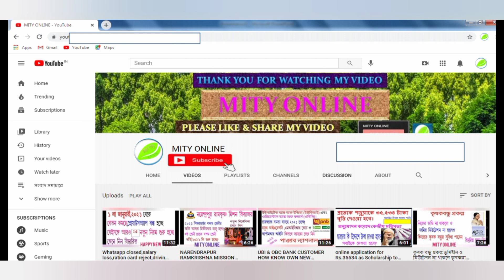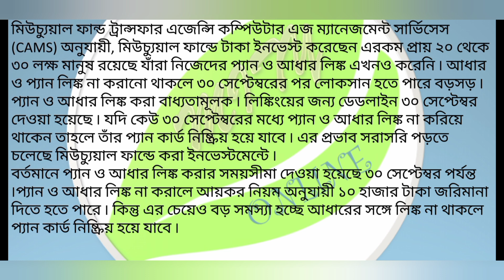Big alert for Mutual funds Investors.মিউচ্যুয়াল ফান্ডে টাকা ইনভেস্ট করলে এই কাজটি এখনই করতে হবে।